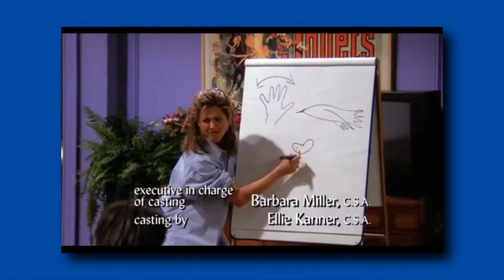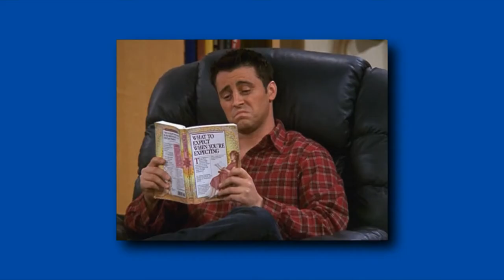LIVROS QUE APARECEM NOS EPISÓDIOS DA SÉRIE FRIENDS!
VIU !
No vídeo de hoje eu separei alguns episódios de Friends que mostram livros conhecidos, e nós vamos falar sobre eles aqui hoje! E claro, aproveitar pra matar um pouco a saudade já que a série saiu do catálogo da Netflix! Saudades Friends!